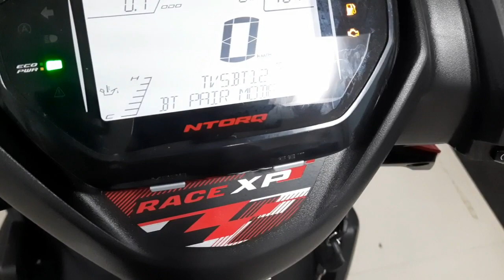New TVS Ntorq 125 Race XP Edition Telugu Review 2021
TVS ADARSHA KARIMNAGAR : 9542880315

All new TVS Ntorq Race XP Edition Telugu Review @SandeepAnalysis